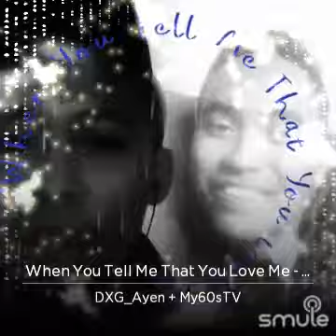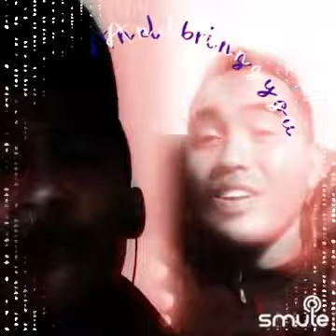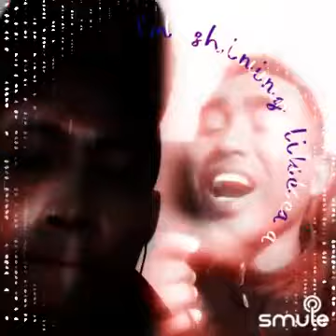When you tell me that you love me cover by My60sTV + DXG_Ayen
I found this awesome recording of "When You Tell Me That You Love Me - WHEN YOU 🅃🄴🄻🄻 ME THAT YOU LOVE ME" on Smule